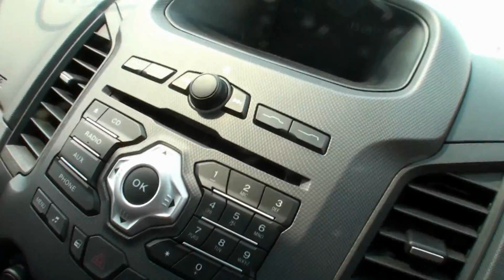Ford Ranger T6 Wildtrak Open Cab 2.2 (BOI Fair 2011)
At Ford's pavillion in BOI Fair'11, Ford displayed all-new Ranger T6 Wildtrak Open Cab for the first time ever to the public. And as many Youtubers already uploaded Double Cab Wildtrak for so much, so I decided to present this one with different cabstyle. Please see CC for more info.